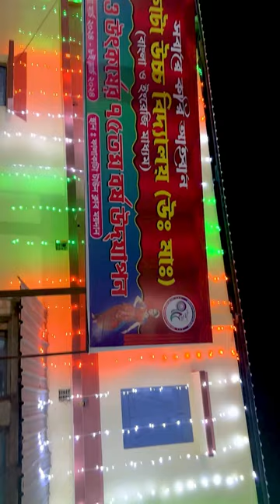Platinum Jubilee : Falakata high school || (6/3/24) || day3